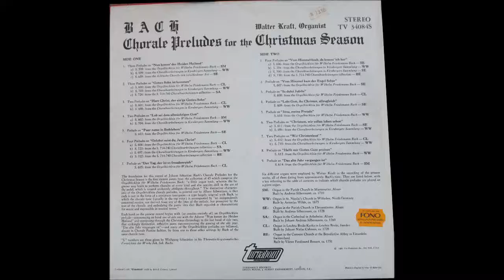J. S. Bach - Chorale Prelude on "Lobt Gott, ihr Christen, allzugleich" BWV 609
BACH Chorale Preludes for the Christmas Season

S2-4.  BWV 609

Recorded from Turnabout TV 34084S.
Organist: Walter Kraft
Organ: SE

Organs used on this album:
SM: Organ in the Parish Church in Marmoutier, Alsace
WW: Organ in St. Nicolai's Church in Wohrden, North Germany
SE: Organ in the Parish Church in Ebermunster, Alsace
SA: Organ in the Cathedral in Arlesheim, Alsace
CL: Organ in Leufsta Bruks Kyrka in Leufsta Bruks, Sweden
BE: Organ in the Convent Church at the Benedictine Abbey in Einsiedeln

Turntable: Thorens TD 160.
Cartridge: Ortofon FF 15XE MK II (MM)
Preamp: Vivanco MX855EC.